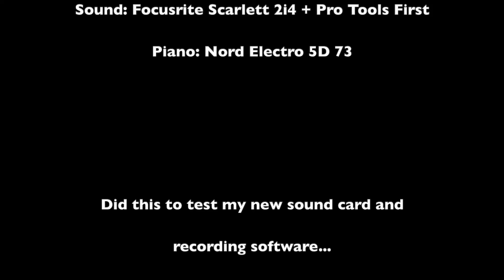Chick Corea's Spain played on Nord Electro 5D 73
Jazz Pianist / Keyboardist Tuomas J. Turunen presents his pretty classic rendition on Chick Corea's all time jazz fusion classic Spain.

"This is a tune that I play a lot with my students, now I decided to give it a try myself after a long break. It's definitely a challenging tune, even though you might think that it's easy. Any teenager jazz pianist can play this, but they often lack style.

I tried to find a decent Rhodes sound and played it along with a backing track. I edited the sound a little with Pro Tools giving it some reverb, compression and so on. I think the result is satisfying. "